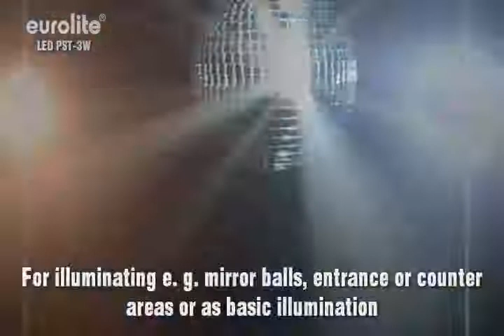EUROLITE LED PST 3W, 6°, LED Pinspot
LED Pinspot z 3W belim LED's, 6° svetlobnim kotom. Barvna temperatura 3200K ali 6000K.